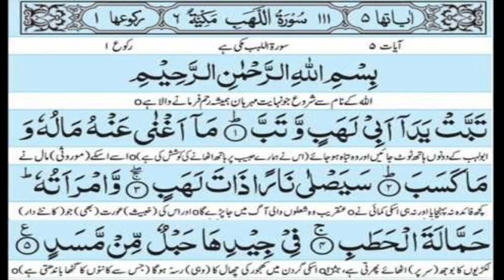surah lahab سورۃ لہب With Full Urdu Translation | Beautiful Quran Recitation